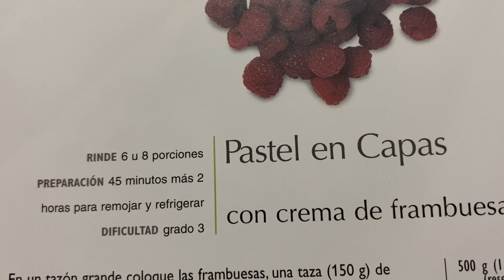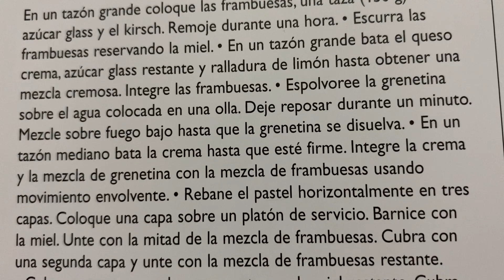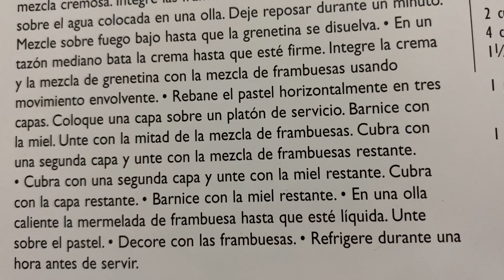Pastel en capas con crema de frambuesa 😍 Postre 😋 Receta 📝